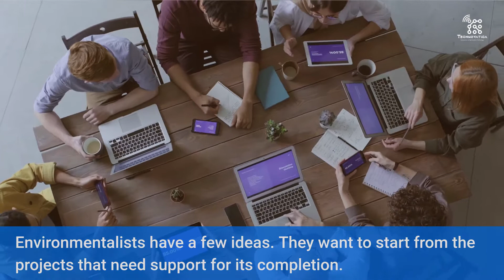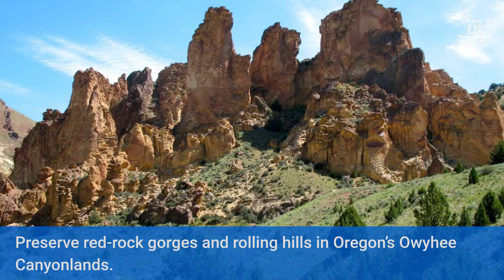Joe Biden environment conservation plan for 2030 | Environmental issue as priority | Technovatica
As a president of the USA, Joe Biden ordered to preserve 30% of US lands and waters by 2030 following the Paris climate accord for climate change. The accord was ignored by the previous Trump Administration and put wildlife at risk.

To reach Joe Biden’s conservation goal, the country will have to conserve more than 400m acres of land and waterways in the next 10 years. The government has asked people to put forward their ideas. Environmentalists have a few ideas including the projects that need support for its completion.

Locally driven conservation efforts ideas are bottom-up campaigns run by people who are familiar with the land and are most affected by its management. If these people get involved in the project, it will provide better results.

The decision taken by the US government under Joe Biden's leadership will increase biodiversity, increase recreational activities for the next generation and improve the environment.

00:05 Intro of the policy
00:36 Ideas by Environmentalists
01:32 What Americans can do
02:03 Effects of the policy